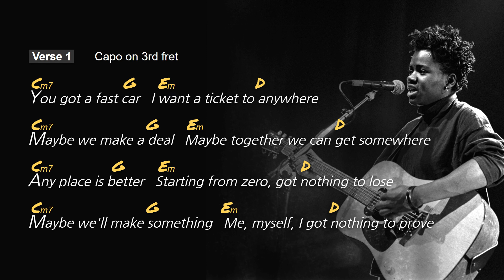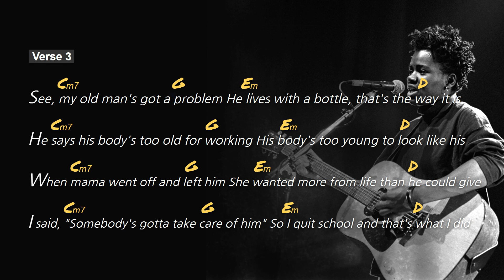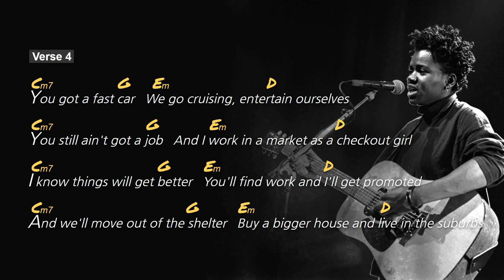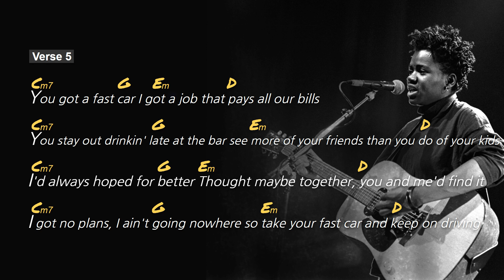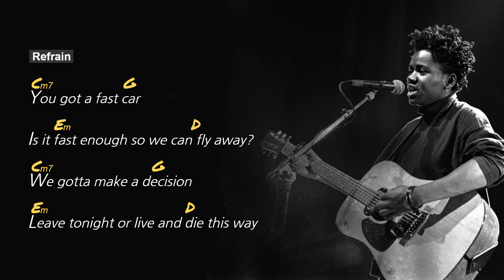Fast Car, Lyrics, Guitar Chords, Acoustic Cover, Tracy Chapman